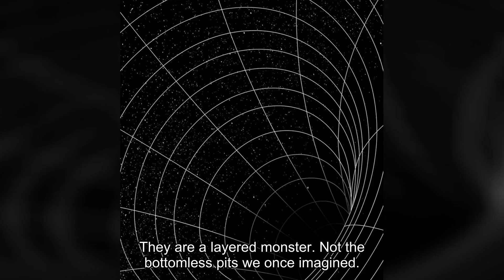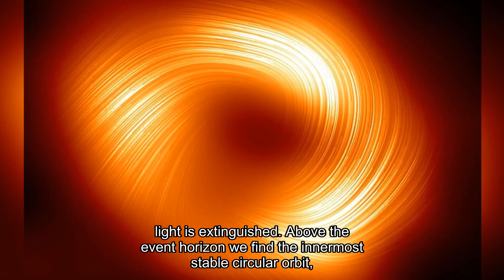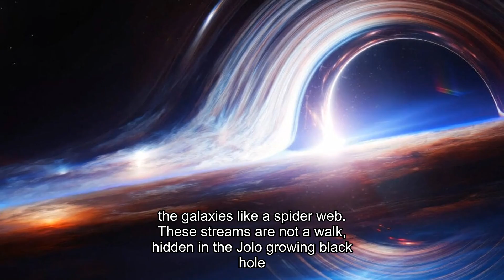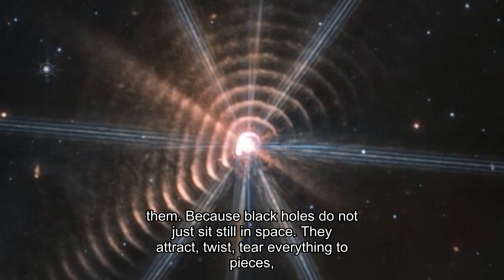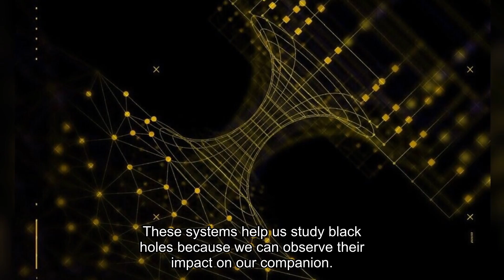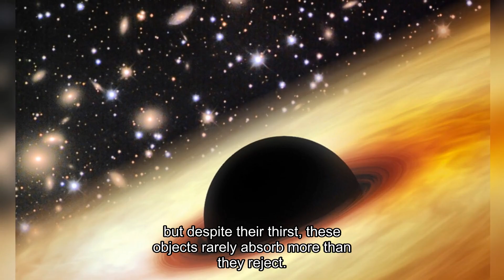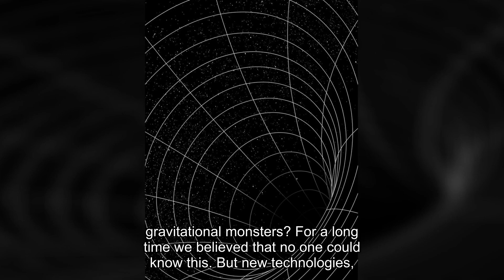The James Webb Space Telescope has finally captured what is inside a black hole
They were called the black giants of the universe, the points of gravitational collapse where space-time tears and light disappears forever. For many years, their depths seemed completely inaccessible to knowledge, hidden behind an impenetrable horizon.